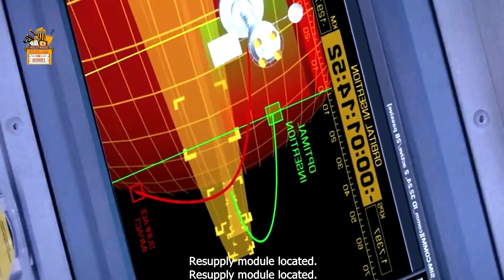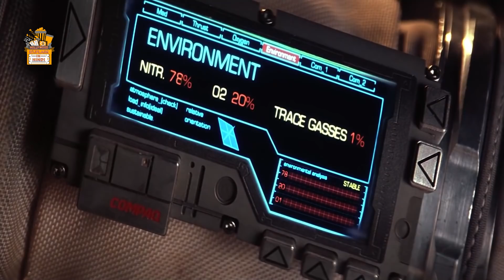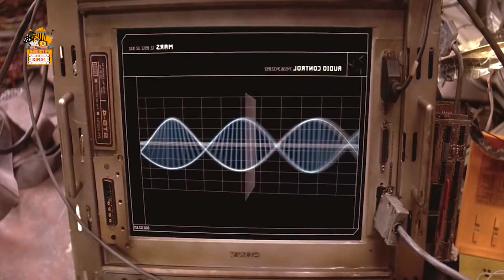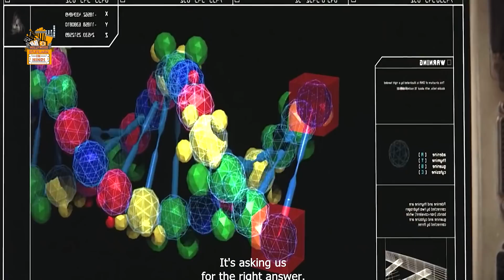Space Travel - Mission to Mars 2000 Explained in Hindi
Mission to Mars Explained in Hindi | Sci-fi | Mission to Mars 2000 Movie Ending Explanation
Plot/Summery: When the first manned mission to Mars meets with a catastrophic and mysterious disaster, a rescue mission is launched to investigate the tragedy and bring back any survivors.

Mission to Mars is a 2000 American science fiction adventure film. inspired by Disney's theme park attraction of the same name. The film depicts the first manned Mars exploration mission going awry; American astronaut Jim McConnell (Gary Sinise) helps to coordinate a rescue mission for a colleague. Principal support actors were Tim Robbins, Don Cheadle, Connie Nielsen, Jerry O'Connell, and Kim Delaney.

Cast:
Gary Sinise as Jim McConnell
Tim Robbins as Woody Blake
Don Cheadle as Luke Graham
Connie Nielsen as Terri Fisher

Produced by Tom Jacobson
Screenplay by Jim Thomas
John Thomas
Graham Yost
Story by Lowell Cannon
Jim Thomas
John Thomas
IMDB: 5.7
Metacritic: 34%
Rotten Tomatoes: 25%

Thanks
Amrita